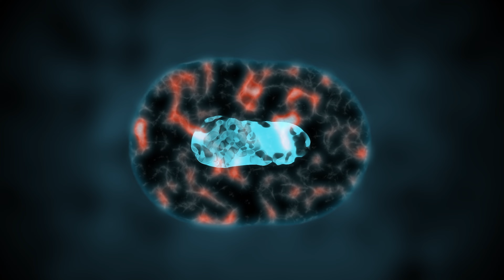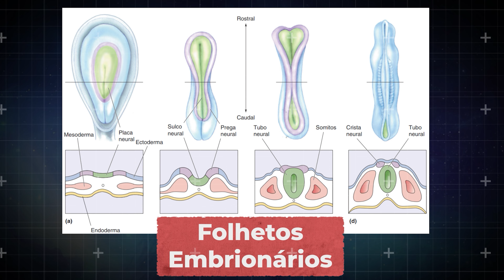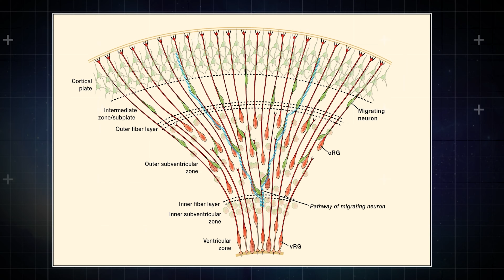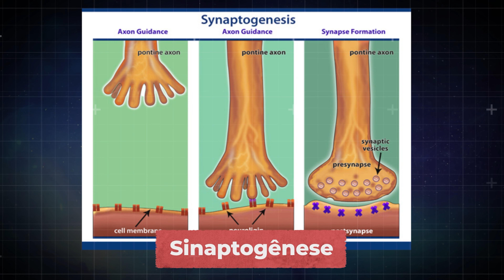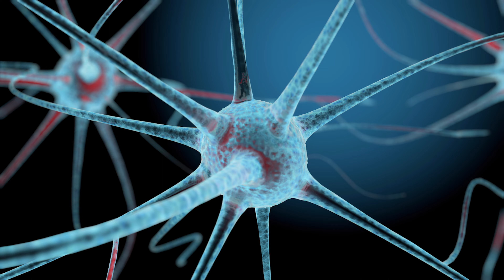Entenda COMO o CÉREBRO se DESENVOLVE!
O transtorno do déficit de atenção e hiperatividade, o Transtorno do Espectro do Autismo, a discalculia, dislexia e disgrafia, são exemplos de transtornos do neurodesenvolvimento. Mas me diz aqui, você sabe me dizer o que é o neurodesenvolvimento?

O neurodesenvolvimento é um conceito caracterizado como o processo de criação, modificação e organização do sistema nervoso, desde os primeiros estágios do desenvolvimento tecidual embriônico até a fase adulta.